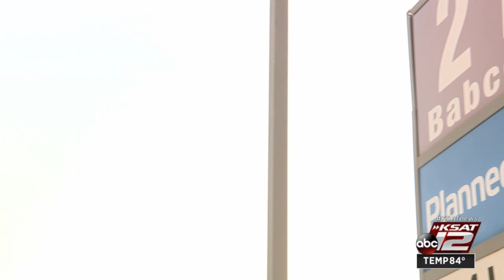Texas Abortion laws presenting challenges to local organizations